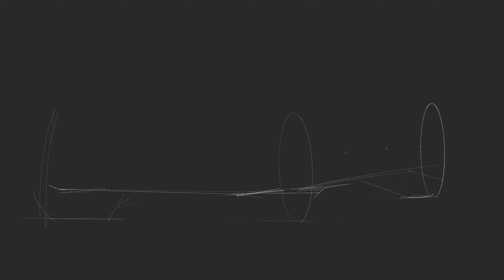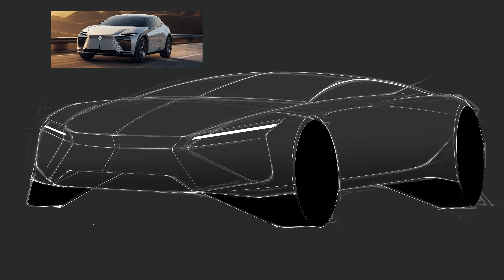【美型日系電動GT】iPad 電腦繪圖 | Lexus GT Concept | 汽車設計電繪 | LEWIS VITA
Car Design Sketch by Procreate 22 - Lexus GT Concept
2023 Transportation Design Project Presented by LYC.Design
繪畫設備：IPad pro 12.9
繪圖軟體：Procreate